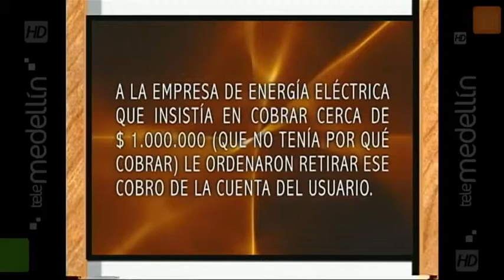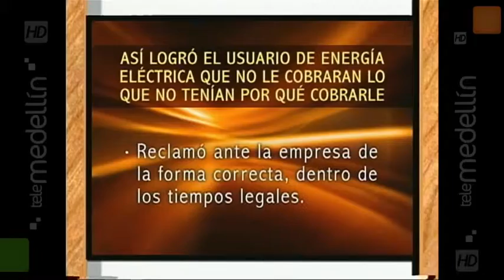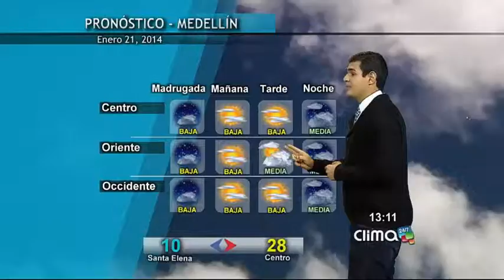Enero 20: pronóstico para la tarde en el Valle del Aburrá